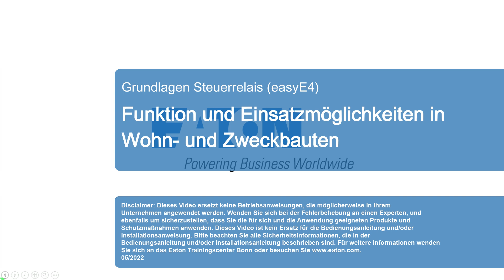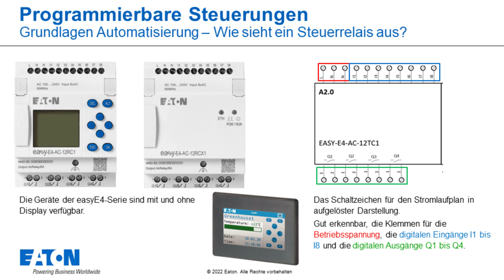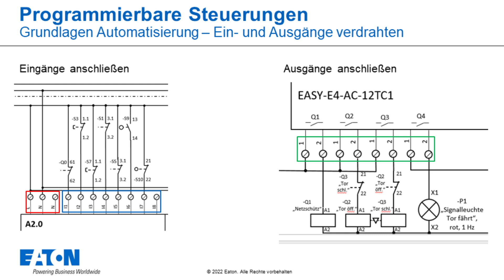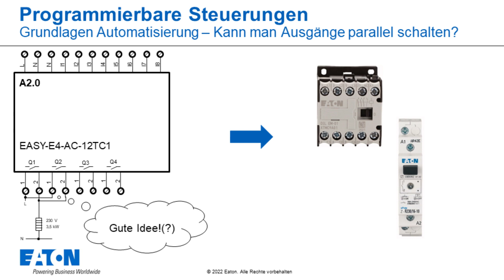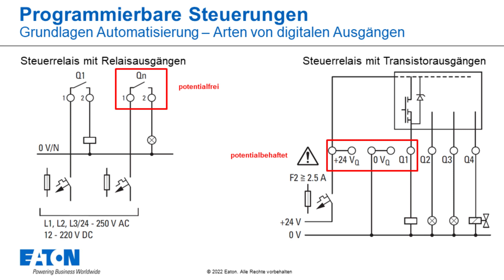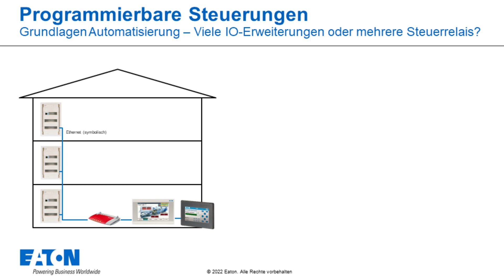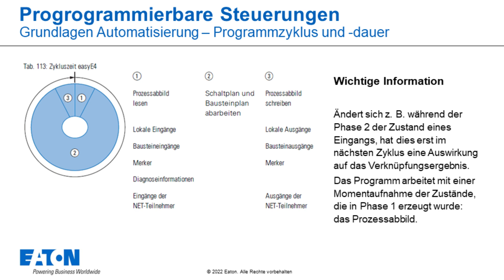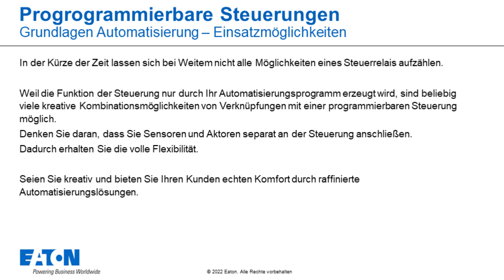Funktion und Einsatzmöglichkeiten in Wohn- und Zweckbauten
Grundlagen Steuerrelais (easyE4)